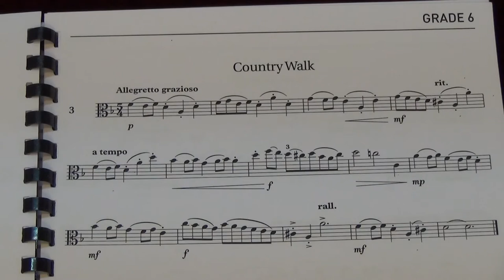Viola Grade 6 Sight Reading No 3 Allegretto grazioso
Grade 6
No. 3 Allegretto grazioso
Played by Mike Chow